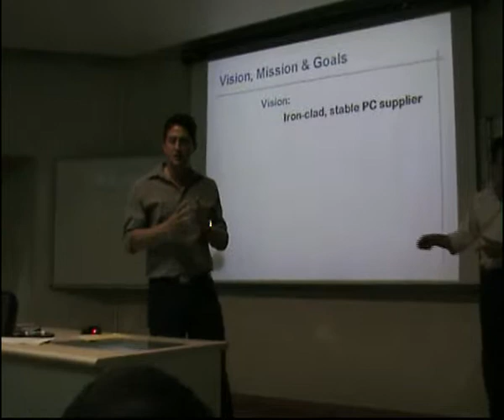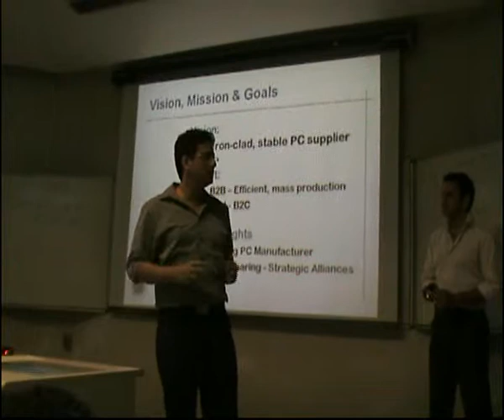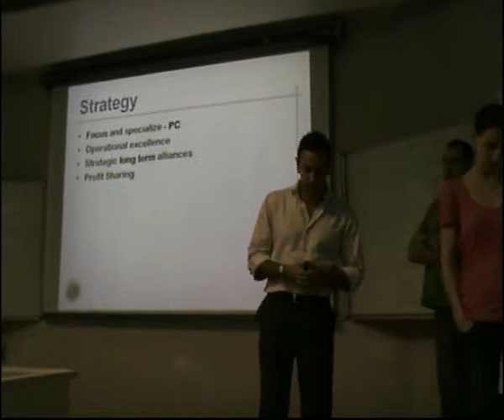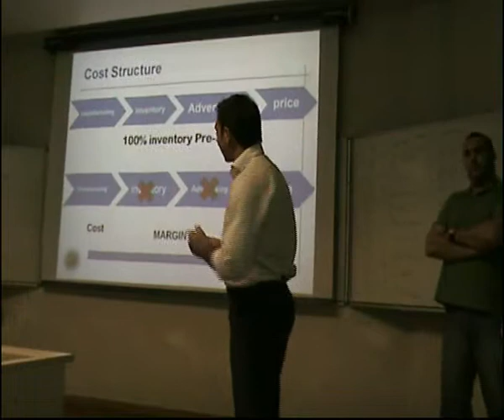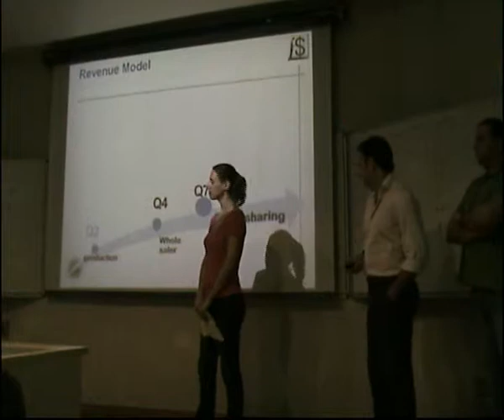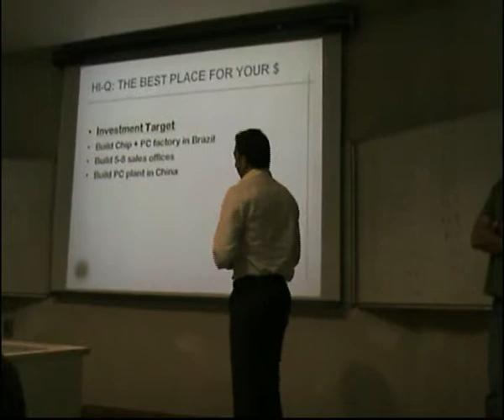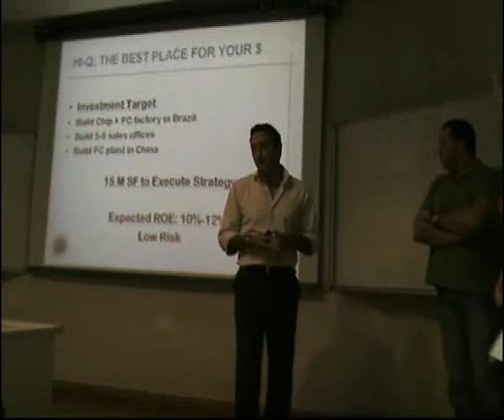Roadshow - Company 5 - HiQ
Intopia business game road show, technion, Haifa, Israel, Spring 2009